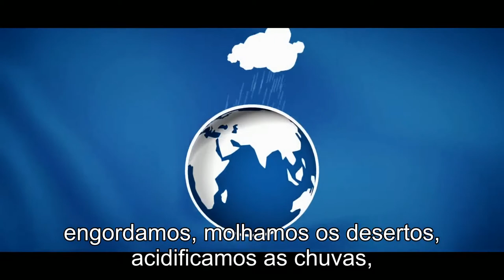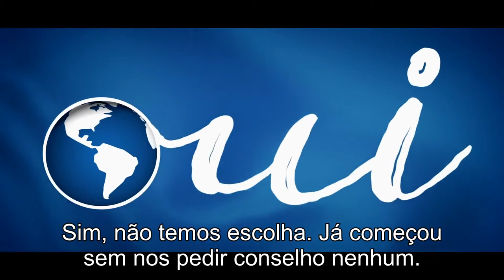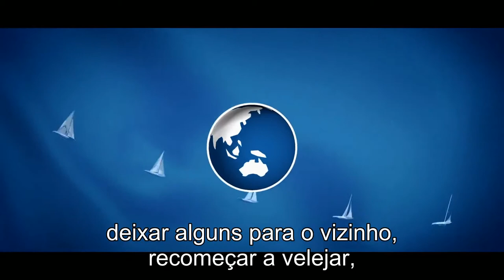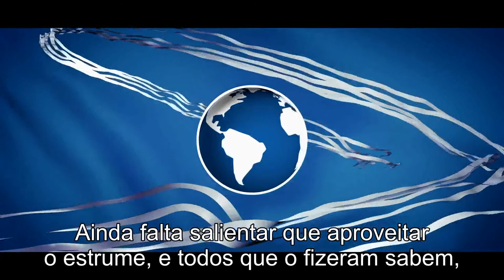FRED VARGAS - Nous y voilà, Nous y sommes